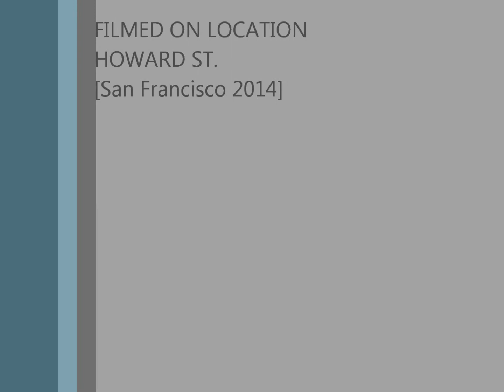How Weird Street Faire 2014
Filmed By: Brainy